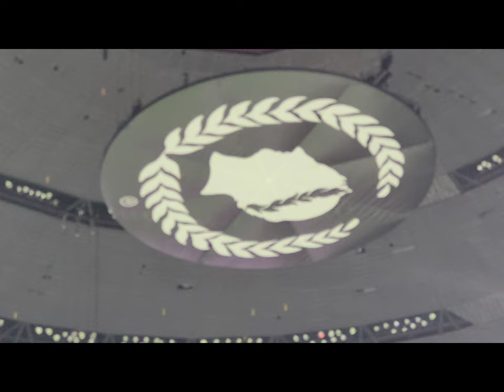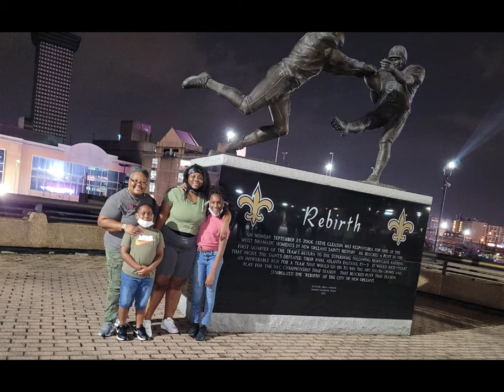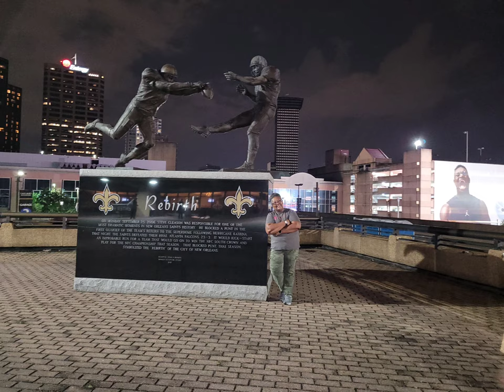Adventures with The GrandKiddos! 1st Professional NFL Game in New Orleans, Louisiana!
1st Saints Game with the GrandKiddos! New Orleans Saints vs Jacksonville Jaguars
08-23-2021